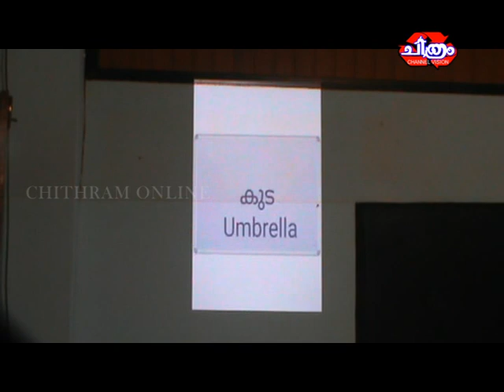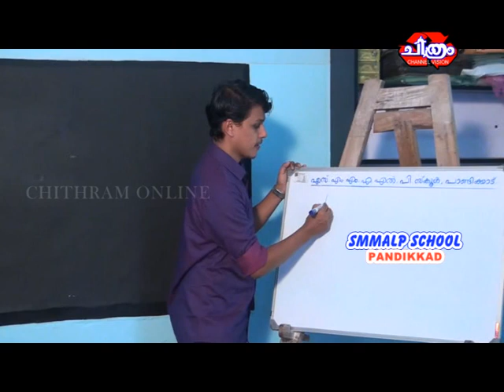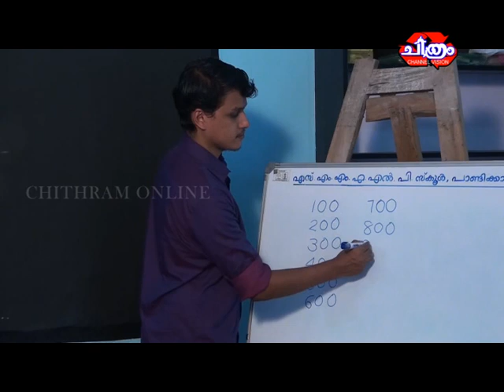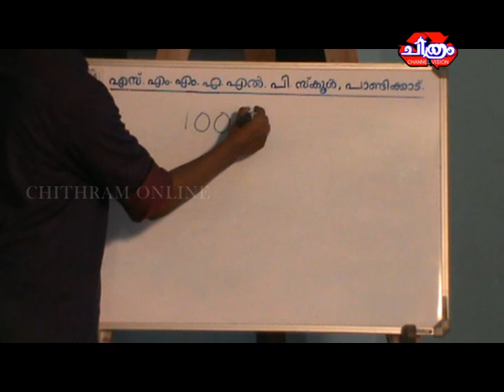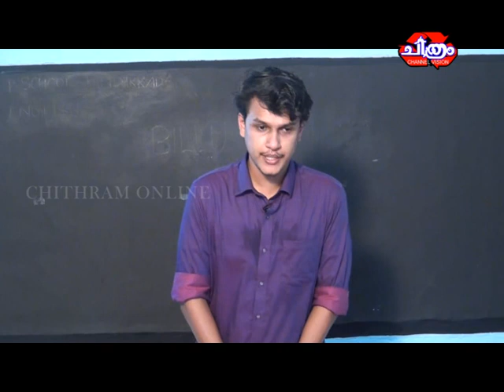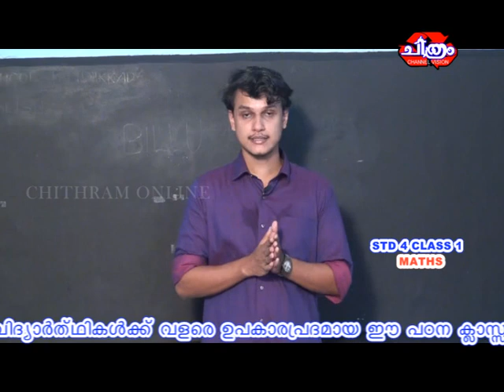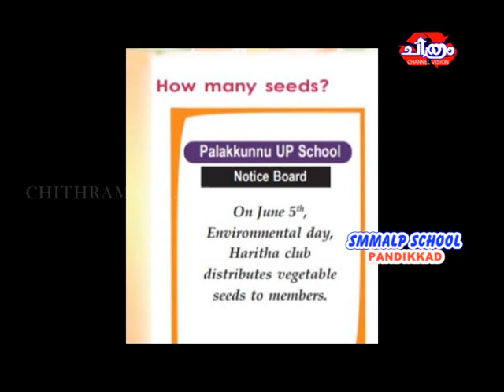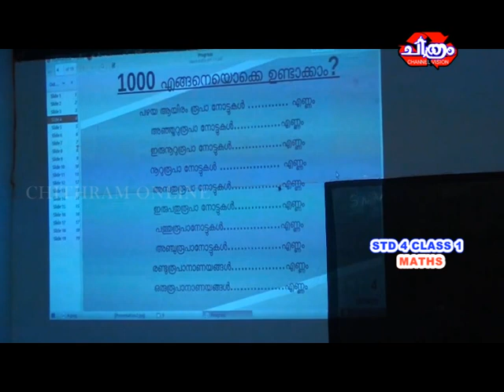STD: 04, Maths Class 01